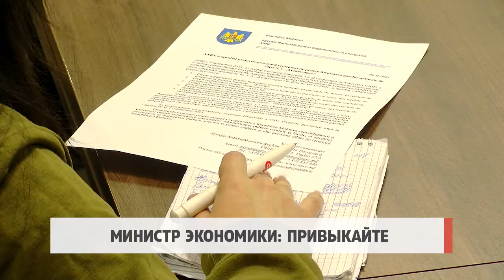Министр экономики: привыкайте